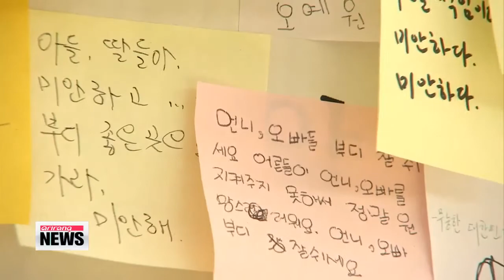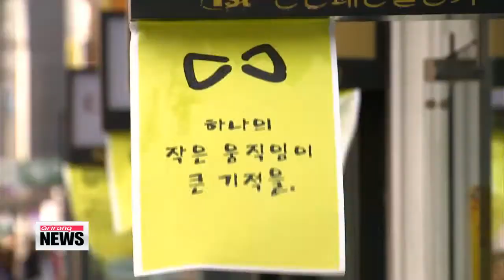Ansan: a city in mourning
The entire nation remains in a state of shock and grief over the Sewol-ho sinking... more than three weeks after the ferry capsized.
But the place hit the hardest by the tragedy is Ansan as it is a city that most of the victims called home.
Arirang News' Shin Se-min reports on how the city is coming to terms with their grief. A final trip around the school they once attended.
For the 11th grade students of Danwon High School who died in the Sewol-ho ferry tragedy, this drive through campus in a slow-moving hearse... signifies their last visit.
It's also meant to bring some sense of closure to the living who are grieving over the loss of so many young lives.
Ribbons and countless notes adorn the fence outside the high school,... letters and messages that read, "I'm sorry, please come home safely."

It's hard to find anyone in the city of Ansan who doesn't know someone directly affected by the disaster.

"I came here to see those kids enter school in funeral hearses. I have a grandson who is a senior and attends the school. It breaks my heart to think of the suffering the teens and their families are going through."

Gojan-dong is among the the hardest hit neighborhoods in the city.
The working-class area, composed of simple brick apartment buildings, was home to 1-hundred-9 students that were on the ferry.

"What used to be a bustling school zone filled with groups of teenagers has changed.
Locals describe a stillness now,... brought on by the loss of a high school,... and the loss of the city."

Grief has shrouded the city of Ansan, which has a population of 710-thousand people.
It permeates every corner of the community and has taken a toll on local business.
Shop owners say they've seen a considerable drop in their number of customers.

"The area is grieving over the students who have died,... such young students. It's completely understandable that sales have dropped."

The tragedy has brought this community together.
The city's residents seek out comfort at a mass memorial hall in Hwarang Park, where they come to console one another.
A sign that the tight community stands together in this most difficult time.